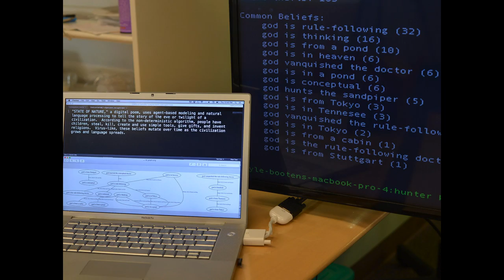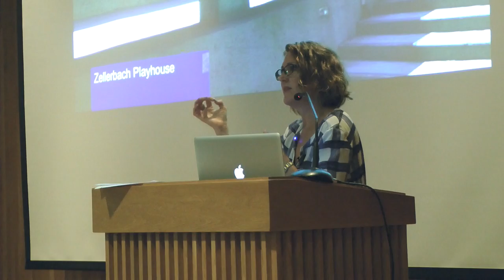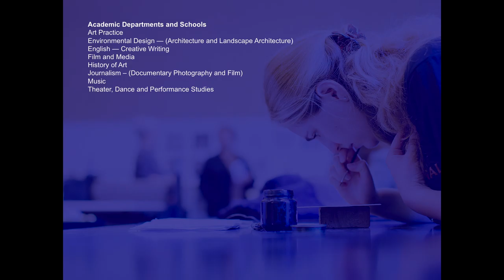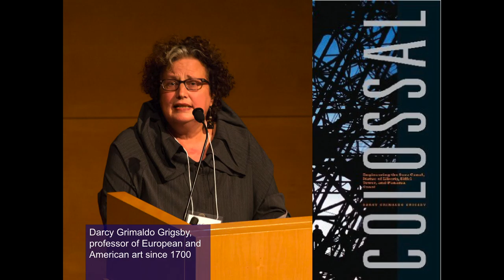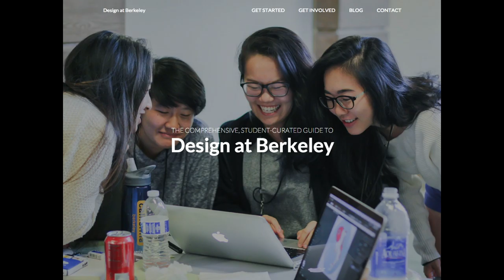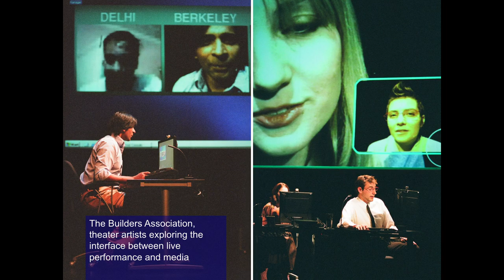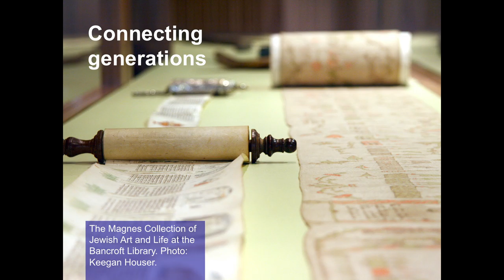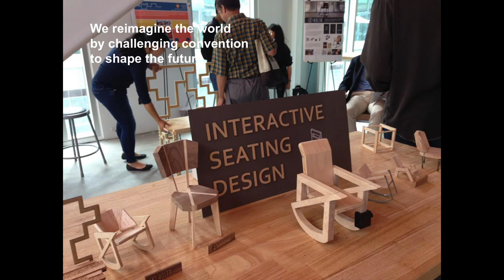Creativity is a Public Good: Working Across the Arts and Design at Berkeley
The arts and design cultivate our powers of expression while creating a bridge to our community. Join this launch of Berkeley’s Arts and Design Initiative and dream with us about its future. Hear about innovative projects developed on campus and in collaboration with our wider Bay Area arts community. We will consider the role of creative thinking and making in higher education, mindful of Berkeley’s distinctive public mission as well as the unique opportunity for artistic experimentation at a top research university.

Creativity is a Public Good:
Working Across the Arts and Design at Berkeley
October 3, 2015
with Shannon Jackson
Associate Vice Chancellor of the Arts and Design, Hadidi Chair of Rhetoric and of Theater, Dance, and Performance Studies

Jackson is connecting and fortifying the many departments, centers, presenting organizations, and laboratories devoted to the arts and design at Berkeley. She recently was named to this new leadership post. Jackson is a frequent speaker on the role of the arts in higher education and in movements for social justice.